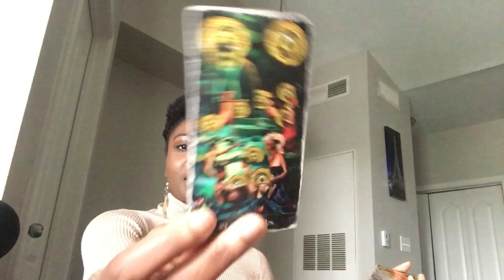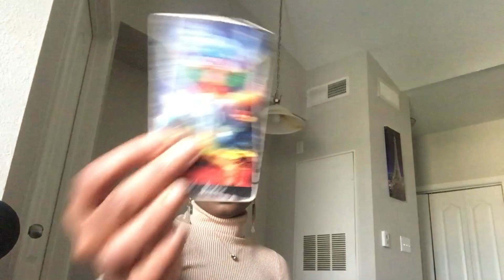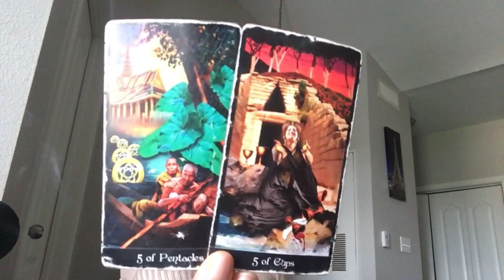LION: "UN RETOURNEMENT DE SITUATION" 15-31 MAI 2020